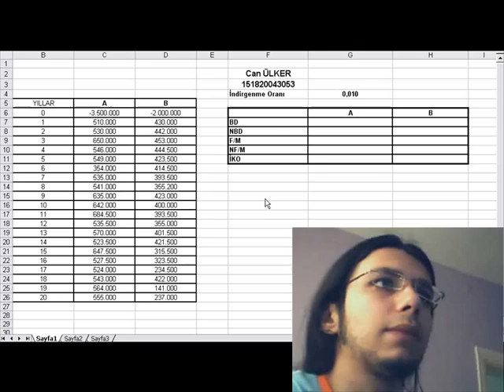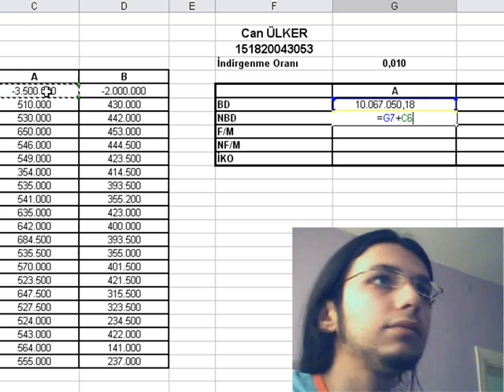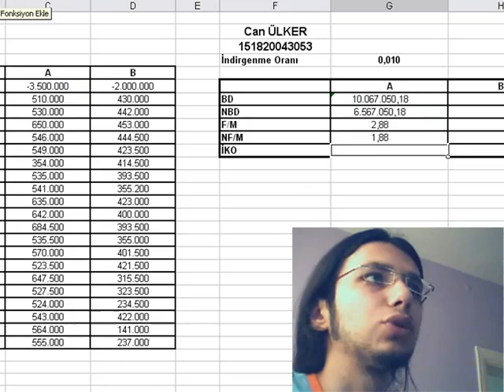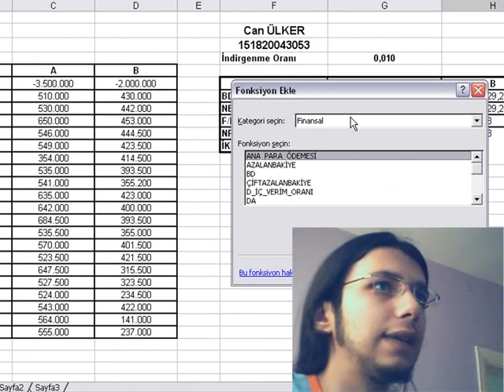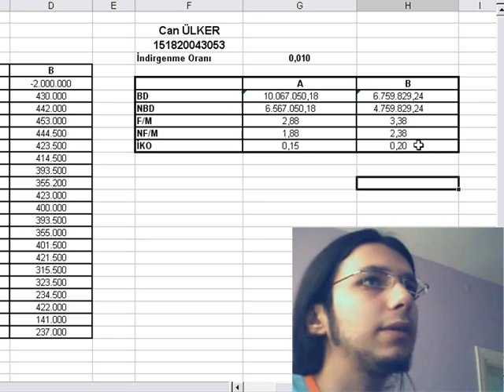mühendislik ekonomisi ödevi 151820043053 Hasan Can Ülker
mühendislik ekonomisi yılsonu ödevi